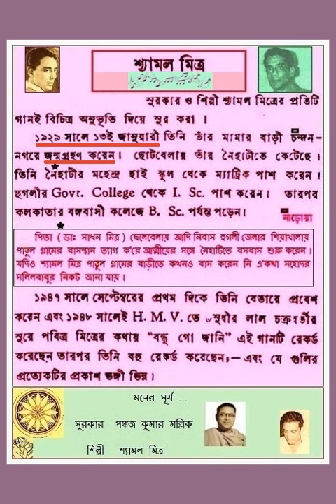SHYAMAL MITRA - 1957 - MONERO SURYA... - COMP - PANKAJ KUMAR MULLICK - LY - SAILEN ROY